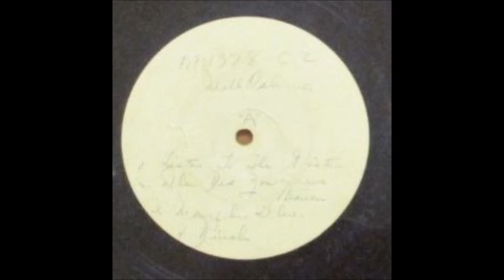Will Osborne & His Orchestra - The Gentleman Awaits (1936)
This is Will Osborne's Orchestra's Theme.  It was put at the end as an instrumental, probably so that radio DJ's could narrate over it and talk a bit about the band before the song ended and they moved onto their next disc or something.  That's how it worked back then.

Will Osborne discography playlist It might start you off at two videos ahead from where it should. So Scroll up in the playlist. (youtube glitch)

Audio ripped from a Topic Channel. Topic Channel videos often are taken down automatically within months, but My video will not be.